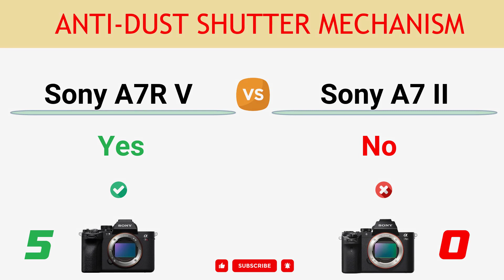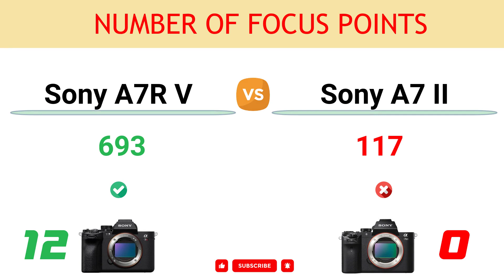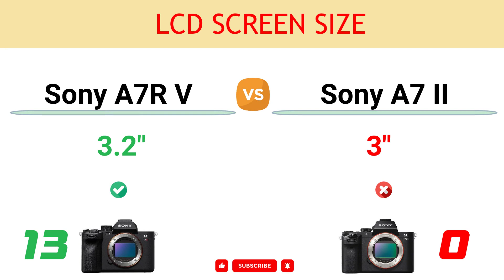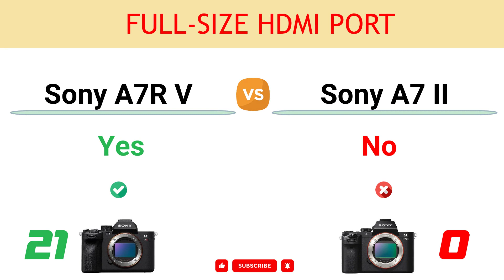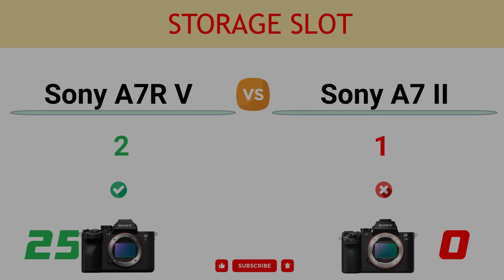Sony A7R V vs Sony A7 II Comparison: 35 Reasons to buy the A7R V and 3 Reasons to buy the A7 II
In this video, you can find the reasons to choose between the Sony Alpha A7R V and the Sony Alpha A7 II and decide which camera suits better to your needs.

You can read the detailed comparison of Sony A7R V vs Sony A7 II

00:00 Gyroscopic Stabilization
00:10 Video Record Limit
00:20 Dedicated Video/Still Switch
00:30 Lens Breathing Correction
00:40 Anti-dust Shutter Mechanism
00:50 Tilt and Flip Screen
01:00 Touch Screen
01:10 Viewfinder Magnif.
01:20 Image Processor
01:30 Sensor Resolution
01:40 Max ISO
01:50 Number of Focus Points
02:00 LCD Screen Size
02:10 LCD Resolution
02:20 Continuous Shooting
02:30 Battery Life
02:40 Timelapse Recording
02:50 Viewfinder Resolution
03:00 Max Video Resolution
03:10 Flash Sync Port
03:20 Full-size HDMI Port
03:30 Pixel Shift High-Res Mode
03:40 Bluetooth
03:50 Focus Bracketing
04:00 Storage Slot
04:10 Max Video Bit rate
04:20 IS Stop Effectivity
04:30 CFexpress Card Support
04:40 USB Version
04:50 Animal Eye AF Tracking
05:00 Focus Mapping
05:10 Vehicle Tracking AF
05:20 Insect Tracking AF
05:30 Anti Flicker
05:40 Eye Tracking Focus
05:50 Weight
06:00 Sensor Pixel Area
06:10 NFC Connection